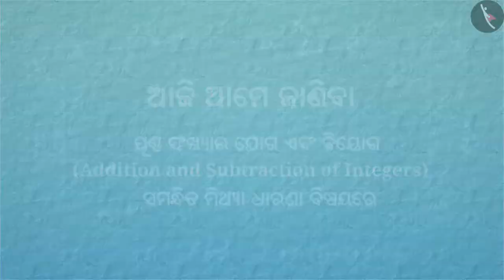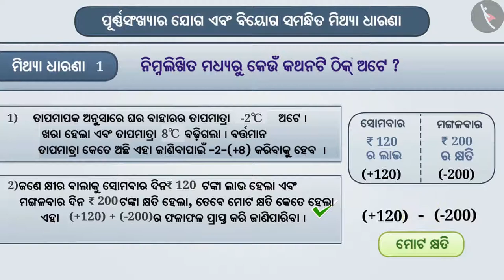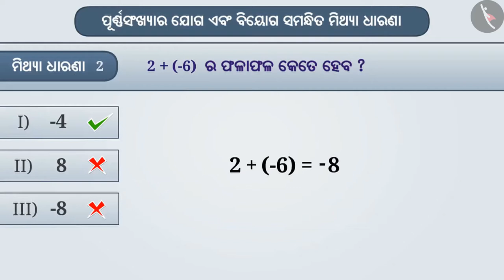ପୂର୍ଣ୍ଣାଙ୍କର ଯୋଗ ଏବମ୍ ବିୟୋଗ | Part 3/3 | Addition and Subtraction of Integers | Odia | Class 7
ପୂର୍ଣ୍ଣାଙ୍କର ଯୋଗ ଏବମ୍ ବିୟୋଗ | Part 3/3 | Addition and Subtraction of Integers | Odia | Class 7 | ଅଖଣ୍ଡ ସଂଖ୍ୟା | कक्षा 7 | NCERT | ଅଖଣ୍ଡ ସଂଖ୍ୟା

Addition and Subtraction of Integers | Integers | Grade 7 | NCERT | Integers

Welcome to part 3 of Addition and Subtraction of Integers. In this video, we will discuss various misconceptions and/or common errors related to Addition and Subtraction of Integers.